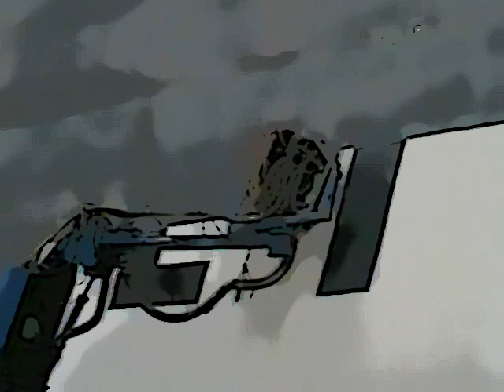DOORNBOS EQUIPMENT B.V. HAMMELMANN DOCKMASTER 3000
Fastest waterblasting machine in the world, blasting more then 100 sqm per hour!